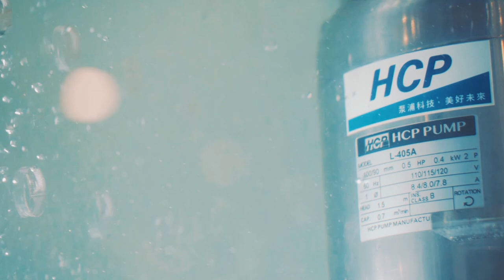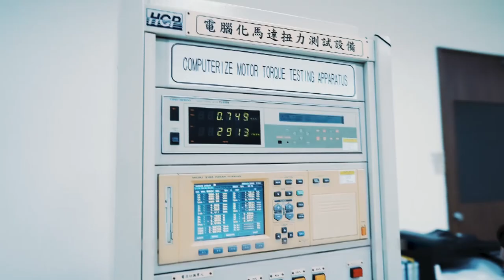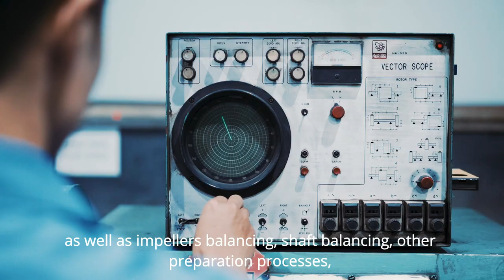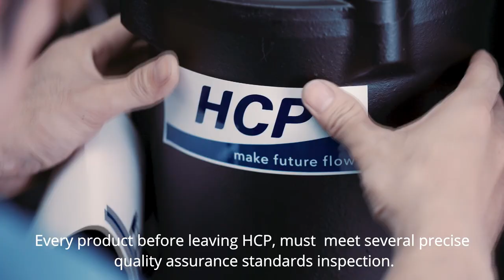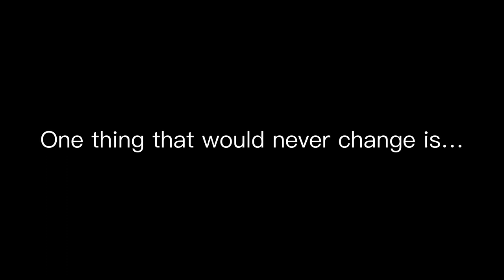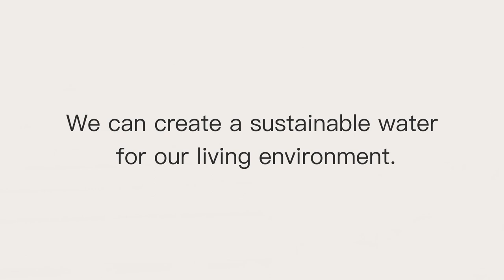HCP PUMP 2020 Corporate Identity Video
HCP was established in 1979, has been through different growth stages in 40 years. HCP will enhance our production and management system for providing excellent services and products with our new smart factory. Thank you for the continued support to our company.  We are grandly broadcasting the new company introduction video to you.

HCP is your reliable partner, make future flow.